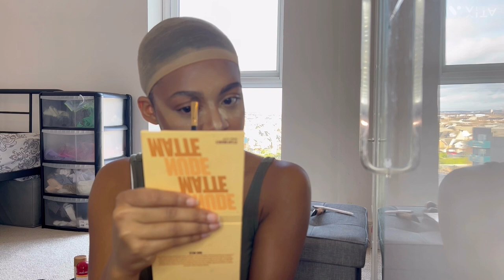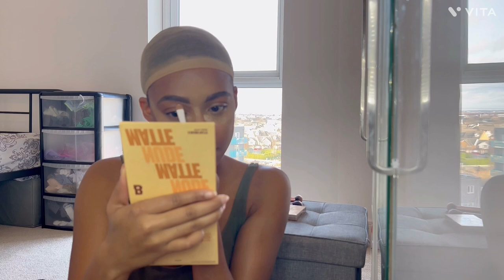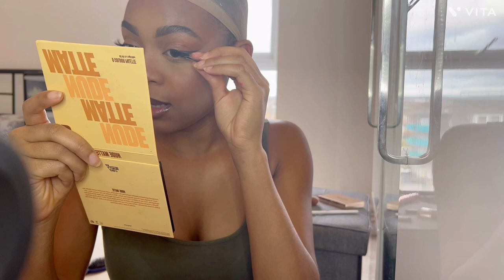GRWM | Content Preparation, (Makeup, Wig, Fashion Studio) - *Its a shambles! 🙃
Welcome to my page. My 1st YouTube Vlog. 🎥

If you watched until the end I feel sorry for you, my existence is a mess & I’m trying to clean it up with wigs & makeup!

But If you decide to join me on my journey throughout the year; consisting of Fashion, Beauty, Travel & Lifestyle. You’re a real one 💯

FAQ
⇢ Age: 21 👠
⇢ Ethnicity: Jamaican 🇯🇲
⇢ POB: England 🏴󠁧󠁢󠁥󠁮󠁧󠁿